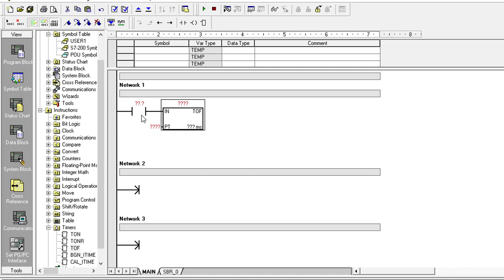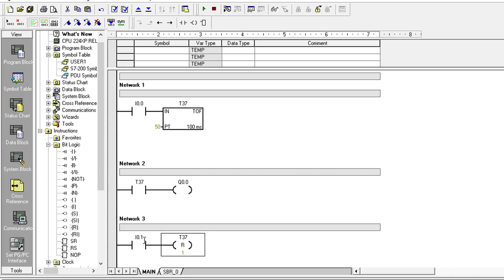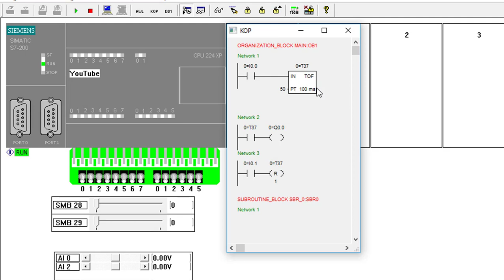#42/S7-200/Timer Off Delay TOF (Arabic)